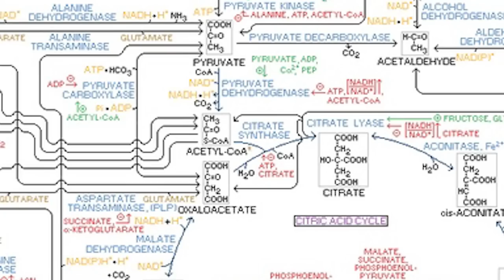Mike Boreyko Считает Себя Эктоморфом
Похоже, что каждый более-менее популярный фитнес блогер на YouTube имеет собственный ролик про эктоморфов. Тут тебе и специальные тренировки для эктоморфов, и специальные программы питания, и чего только нет. Спрос рождает предложение — это закон рынка. Вот и Mike Boreyko сделал видео, в котором подготовил почти полсотни советов для тех, кого обозвал загадочным словом "эктоморф".

И СЕГОДНЯ вместе с вами Антон посмотрит его видео под громким названием "35 Советов Эктоморфам Для Набора Массы" с научной точки зрения и поделится свои мнением.

▬▬▬ 🕛 ТАЙМКОДЫ ▬▬▬

00:00 Эктоморфов НЕ СУЩЕСТВУЕТ
10:50 Совет №1: Прогрессия нагрузок
13:35 Совет №2: Повышай повторения
14:55 Совет №3: Меняй программы тренировок
17:25 Совет №4: Заведи дневник тренировок
20:35 Совет №5: Считай БЖУ, а не калории
22:25 Совет №6: Не переедай
24:15 Совет №7: Ешь даже когда НЕ голоден
25:20 Совет №8: Соблюдай режим
28:15 Совет №9: Откажись от алкоголя
29:25 Совет №10: Ешь больше клетчатки

30:35 Совет №11: Нагружай мышцы чаще
32:55 Совет №12: Делай отказы реже
36:55 Совет №13: Диапазон повторений
38:45 Совет №14: Жиры важны
39:55 Совет №15: Топ добавки для натурала
41:15 Совет №16: Слишком много подходов
44:35 Совет №17: Предтреник
46:40 Совет №18: Разовые максимумы
48:45 Совет №19: Правильные упражнения
52:35 Совет №20: Самореклама
52:55 Совет №21: Отдых между подходами
55:00 Совет №22: Режим сна
56:35 Совет №23: Техника упражнений
57:45 Совет №24: Нейро-мышечная связь
59:45 Совет №25: Стресс — это враг

01:01:10 Совет №26: Норма воды
01:02:55 Совет №27: Спортивное питание
01:04:45 Совет №28: Протеин/Гейнер
01:05:05 Совет №29: Не ешь много белка
01:08:05 Совет №31: Перерывы в тренировках
01:09:55 Совет №32: Калории из сахара
01:12:15 Совет №33: Не ровняйся на звезд фитнеса
01:15:00 Совет №34: Разнообразь питание
01:16:45 Совет №35: Периодизация